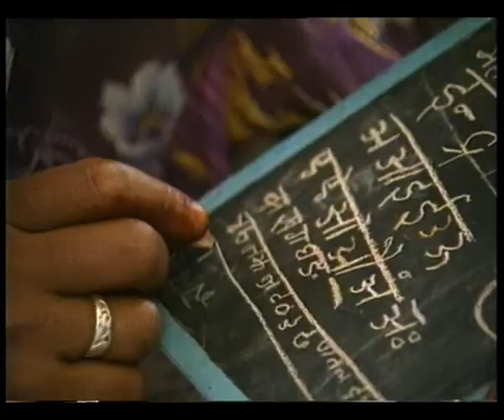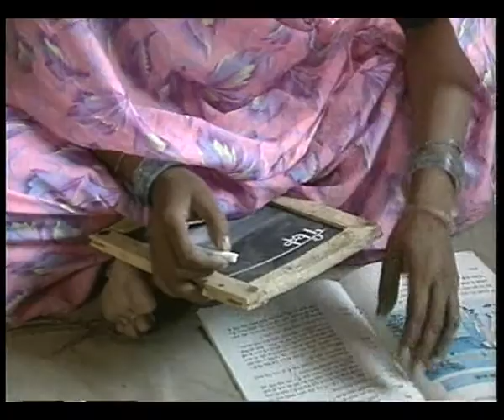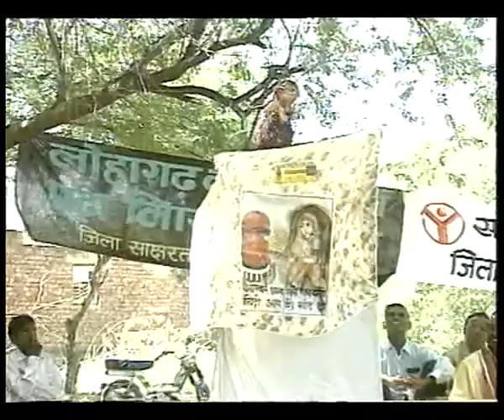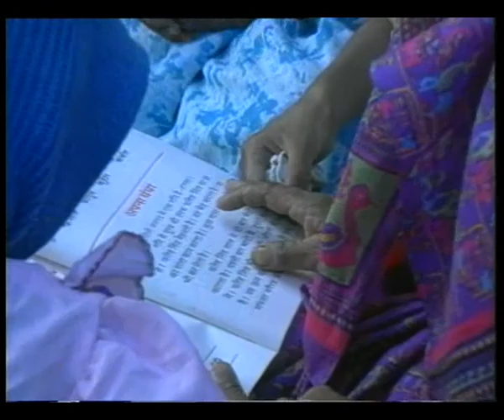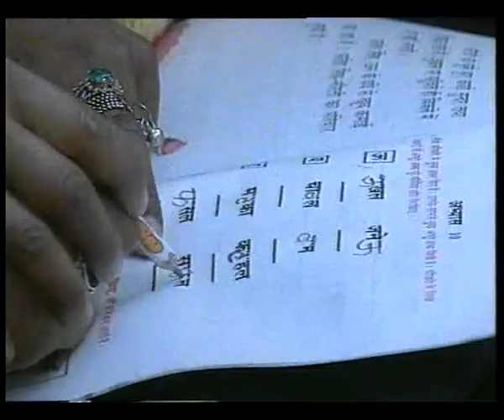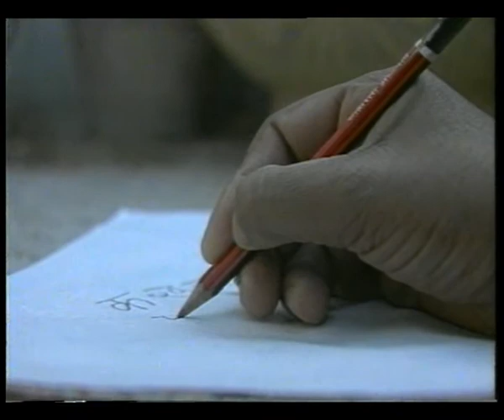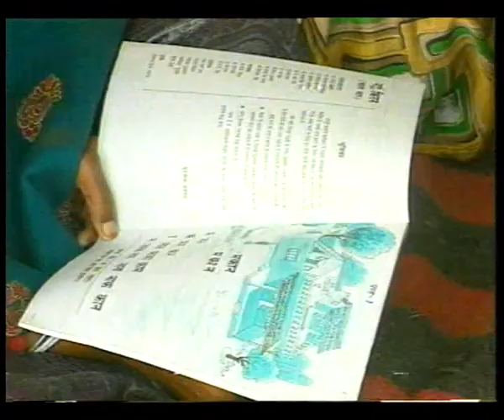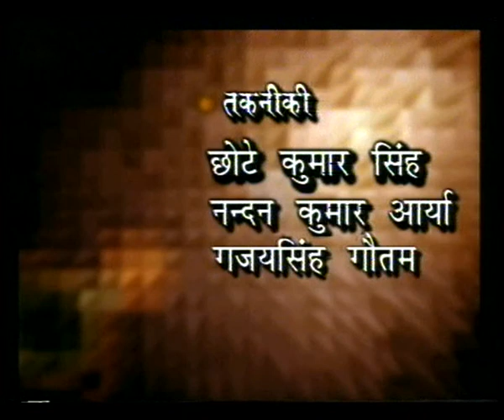GYANDEEP EP 12